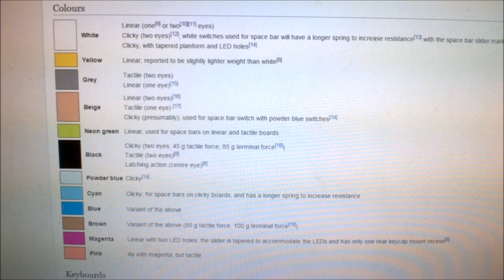NMB RT8255C+ review (clicky Space Invaders)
Intro picture and sound effect taken from the TF2 "Meet the Pyro" trailer.

A review of my NMB RT8255C+. Rebranded as Matrox and colour-coded with custom keycaps for use with video editing software, this is a particularly colourful keyboard. The owner gave me a nice price for it as he was looking forward to seeing one of my reviews on it, and I'm glad I went for the deal because it's awesome!

The switches are very stiff, especially, and have a subtle tactility and pleasant quiet clicky noise. The board is well-built and great to use overall.

The practice sentence was "Hello my name is Thomas and I'm typing on an NMB RT-8255C+ right now. This funky video editing keyboard shoots rainbows out of its arse. It's quite a joy to listen to and look at, actually!"